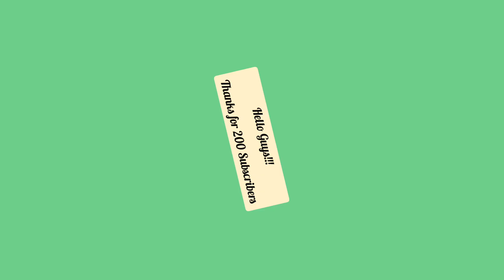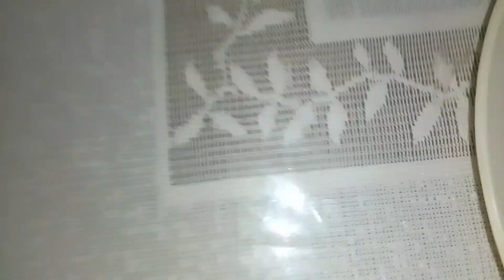200 SUBSCRIBERS CELEBRATION | Party Vlog | MARIO33